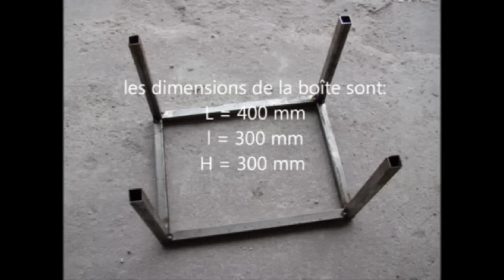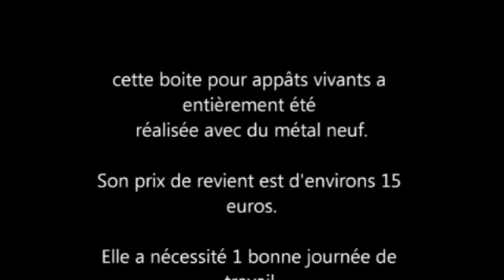fabrication d'une boite à appelant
voici la réalisation d'un compartiment à appelant adaptable sur une boite a fauve (fabriquée  maison elle aussi). N'ayant jamais vu ce type de boite auparavent, je ne sais pas si elle sera réellement efficace. Le but de sa fabrication était avant tout d'utiliser les chutes de métal qu'il me restait après la fabrication de 3 pièges.